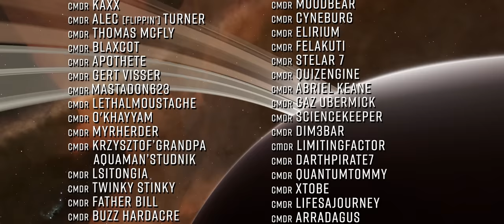Elite Dangerous: Players Attack Salvation, Operation Wych Hunt Launches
The Azimuth saga has been running for over 18 months now in Elite Dangerous.  The sweeping saga telling the story of the mysterious figure who would be the galaxy’s self appointed messiah against the Thargoid threat is slowly reaching its conclusion.

But this week when an important plot point emerged players started to take the narrative out of Frontiers hands and attempt to steer it themselves.